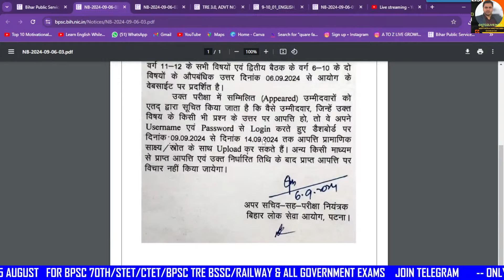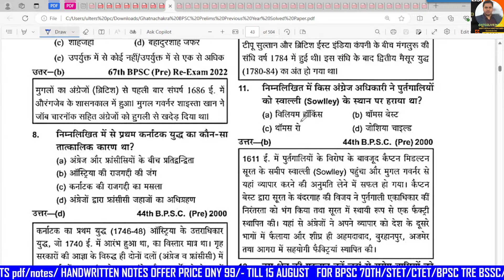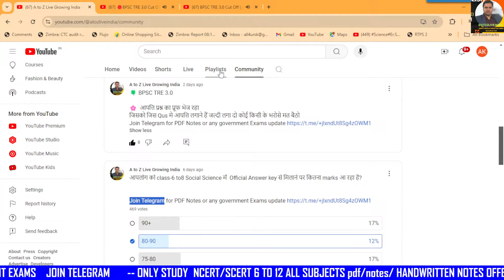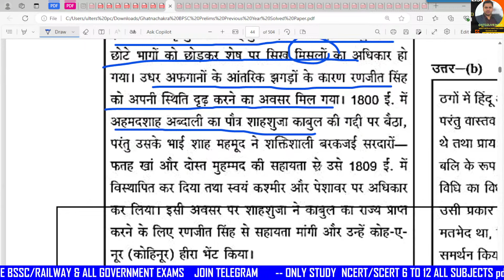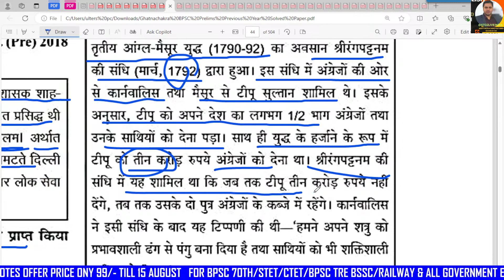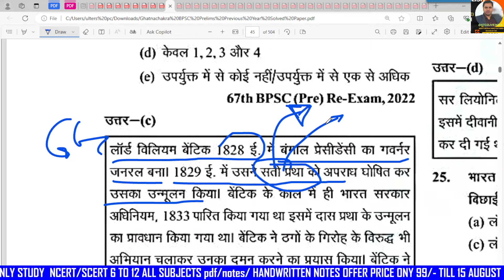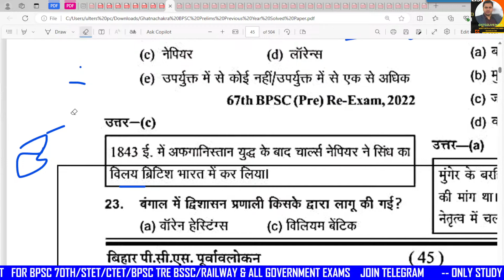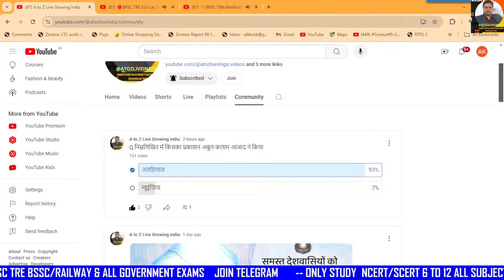BPSC TRE 3.0 - TGT (9-10)/ PGT (11-12) ANSWER KEY आने के बाद आपके MARKS. क्या रह सकती है CUT-OFF?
🔴BPSC TRE 3.0 Cut Off | TRE 3.0 कितना जाएगा Cut Off ? | अंतिम CUT-OFF🔥 इतने नंबर में पक्का सिलेक्शन
🔴BPSC TRE 3.0 Cut Off | BPSC TRE 3.0 कितना जाएगा Cut Off ? | BPSC TRE 3.0 Result   | PRT CLASS 1-5
🔴BPSC 69th Mains Result Out 🔥 | BPSC 70th Notification जल्द ही | CUTOFF | INTERVIEW DATES
🔴Official Answer key के बाद शिक्षक भर्ती का Cut Off | BPSC TRE 3.0 Answer Key 6 to 8 | BPSC TRE 3.0
🔴Official Answer key के बाद शिक्षक भर्ती का Cut Off | BPSC TRE 3.0 Answer Key News |   PRT CUTOFF
🔴 BPSC Teacher Result Update 2024BPSC TRE 3.0  Latest News 🔥इस तारीख को जारी होगा RESULT😱| BSSC
🔴BPSC TRE 3.0 Latest News Today | BPSC Computer Teacher Age & Total Seat| 1.50 लाख भर्ती | STET news.
🔴  TRE 3.0 Latest News| TRE 3 में कोई सीट नहीं जोड़ा जायेगा |BPSC TRE 4 | BPSC TRE 3.0 ANSKEY#cutoff
🔴  TRE 3.0 Latest News | Cut-off में मिलेगा लाभ | आरक्षण | मौका ?😱 |BPSC TRE 4 | BPSC TRE 3.0 ANSKEY
🔴BPSC TRE 3.0 CUT-OFF / MERIT JAYEGI LOW/1-5,6-8,9-10, 11-12. OMR जारी, ANSWER KEY, RESULT कब तक ...
🔴BPSC TRE 3.0 Safe CutOff 2024 / MERIT JAYEGI LOW | Result out |Ans Key  OMR जारी होने से बड़ा विवाद